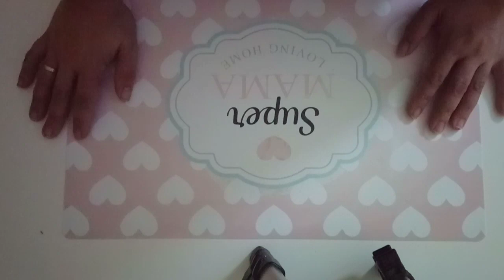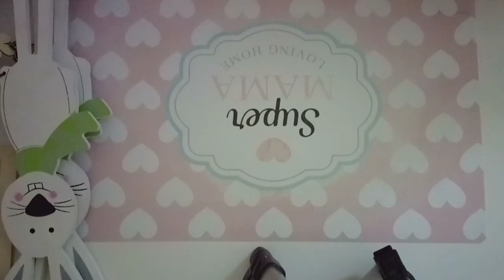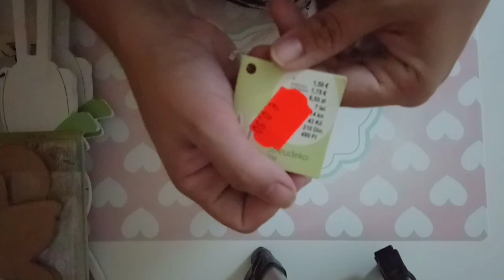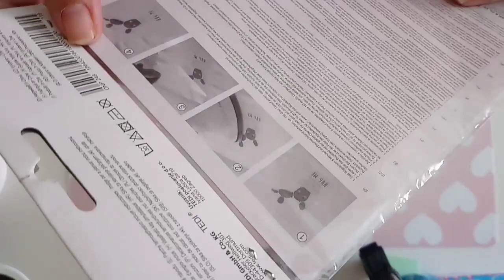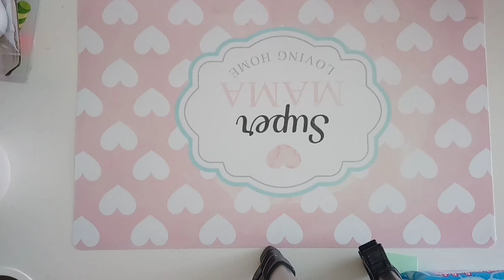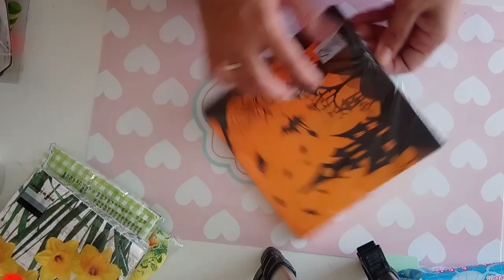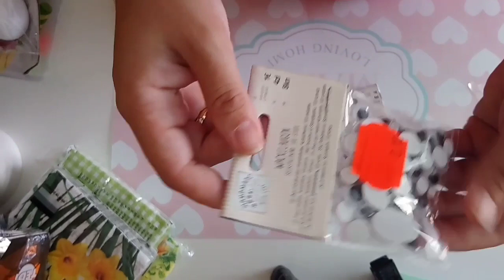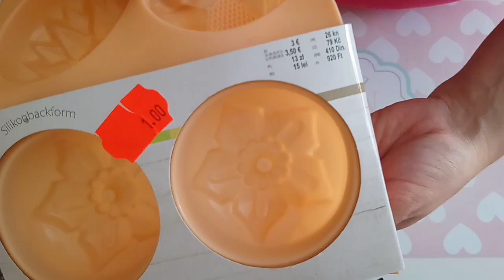SUPER HAUL DE TEDI ❇️ CHOLLOS ❇️ OS EXPLICO COMO HACER TINTAS AL ALCOHOL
Hola chic@s hoy os traigo el vídeo que tanto nos gusta y avisaros de que si queréis pillar estos chollos corred que ya los podéis pillar, un besazo 😘 😘.